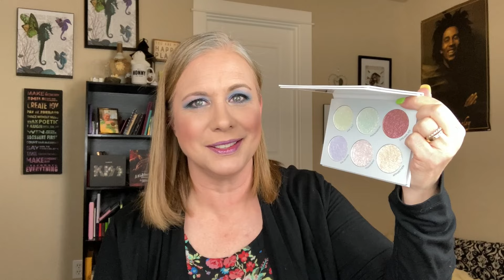*CLOSED *Wanna win some Blend Bunny goodies? Subscriber appreciation international giveaway!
Hey there!  I really wanted to do something special for my amazing subscriber family.  I recently got my second paycheck from YouTube and have decided that I want to give those back to you and show my love in some small way, for all you do for me.  This time around, I've picked up some goodies from Blend Bunny Cosmetics... as that's the brand that won my recent voting poll.   I hope you're as excited as I am!

1.) Must be 18 years or older
3.) This is international so no restrictions on that... unless it's an area that is not accepting any posts from outside the country
4.) Use the word RAINBOW in a sentence in the comment section in order to be entered
5.) This giveaway is not sponsored, nobody but ME paid for these items
6.) I'm not responsible for any allergic reactions you might have to any of these products
7.) I'm not responsible for these items getting to you.  AND I'm not responsible for any additional postage that may be applied dependent upon where you live

On May 7th at 5pm PST, I'm shutting the giveaway down and the following morning, I will choose a winner at random.  I will comment back to you in the comment section as well as put a post in my community tab, publicly announcing the winner.  I need to hear from you within 48 hours and we can exchange info to get your goodies sent to you.  If I don't hear from the winner in that time period, I'm choosing another winner.  And the same rules will apply to them as well.

GOOD LUCK! I can't wait to see who wins!

Nonny loves you, baby boy!